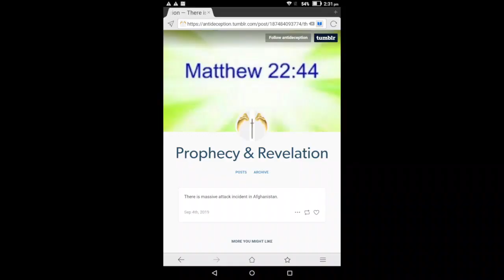Afghanistan: massive attack --- prophecy fulfilled